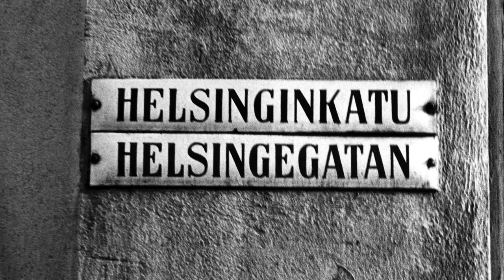Leipäjonojenkka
Säv. ja san. Tuija Rantalainen
Tuija Rantalainen, laulu
Juha Mäntylä, haitari
Timo Tuppurainen, kontrabasso
Markus Jaatinen, rummut
Veini Nupponen, laulu

Äänitys ja miksaus, Petri Leskinen

VALOKUVAT:
helsinkikuvia.fi

LEIPÄJONOJENKKA (Rantalainen)
1. Sossusta suoraan leipäjakeluun
tänä aamuna ryntäämme
vastatuulta ja pakkasta riittää
vaan päästiinpä keulille
on monenlaista ohikulkijaa
Hesarin aamuruuhkassa
osa pokkana katsoo kieroon
kuin Stalinin patsasta
ja sitten on ne jotka eivät kykene
kulkemaan samaa puolta jonon ohitse
joku hermona hänniltä huutaa
"tämä ei ole tarttuvaa"
LEIPÄJONOJENKKA LEIPÄJONOJENKKA
LETKASSA MENNÄÄN MINÄ JA HENKKA
JA MUUTAMA MUU SEKÄ HÄN, JOKA ANSAITSISI ENEMMÄN

2. Henkka on lapsuusajanystävä
joka itsensä koulutti
tohtoriksi ja parempaan työhön
jota riitti vain vuodeksi
vaimo ja lapset eivät jaksaneet
akateemista köyhyyttä
meni kämppä ja koira ja duuni
jäi työttömän leiviskä
ja mulla on työ joka leiville ei lyö
ja muutenkin kaikki voimavarat syö
mainoslehtiä yöt läpi kuskaan
siitä muutaman euron saan

3. Yhdessä helpompaa on jonottaa
jokapäiväistä leipäänsä
vaikka ei ole ihmisen hommaa
seisoa täällä kylmässä
hämminkiä ja käsirysyä
oven aukaisu aiheuttaa
kassi kahmalokaupalla täyteen
näin parhaimman saaliin saa
on eineksiä sekä makaroonia
eikä vieläkään yhtään vihanneksia
no, täytyypä kurkata vissiin
lähikauppojen roskiksiin